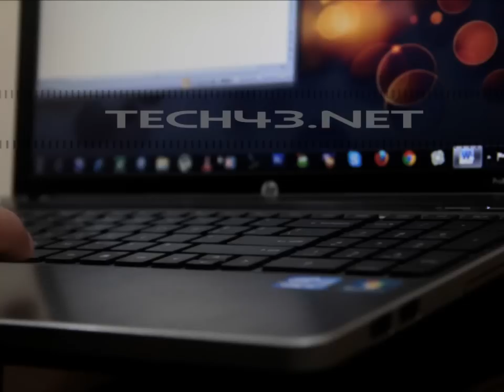Hp Probook 4530s - Tech43.net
.. The Hp Probook 4530s is a business series laptop from HP. Very elegant by its looks and works really fine. Doesn't heats up much and has a good battery time of up to 2-3hours.